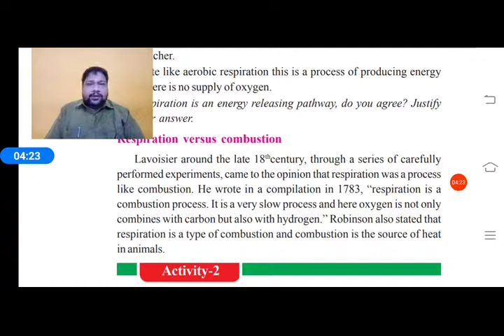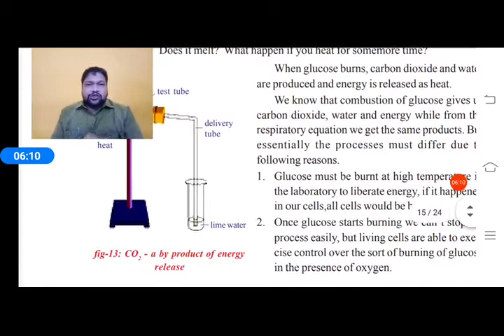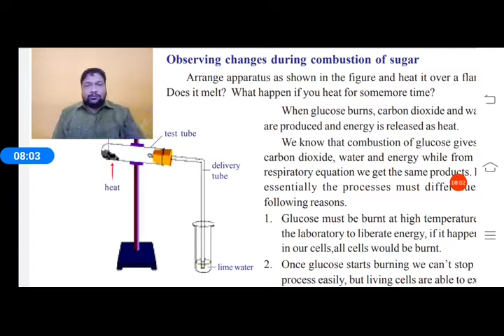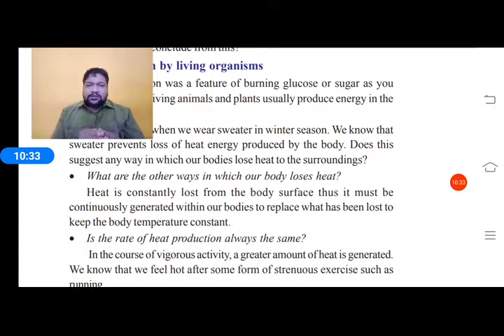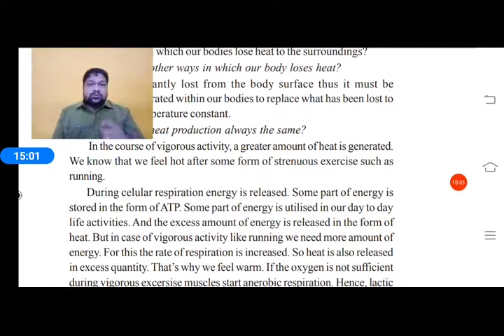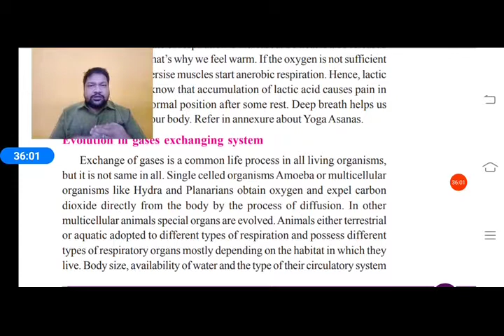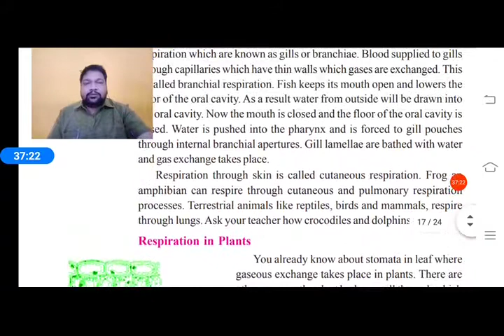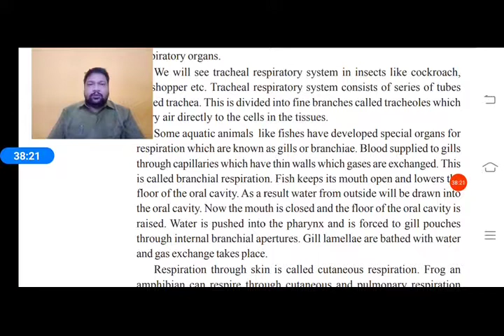Respiratory system grade 10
3rd period for 10th grade